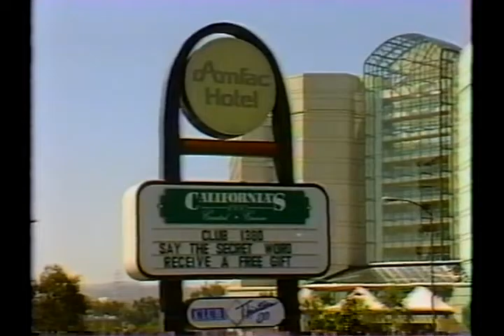Hank Castro and his high school basketball team in the USSR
This is Hank Castro, Angelique's brother, when he and his basketball team from South Tahoe high school were invited to play against the Russian team back in 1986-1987.